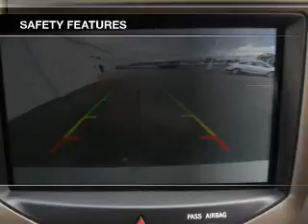2015 Lincoln MKX - Findlay OH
Phone:
Year: 2015
Make: Lincoln
Model: MKX
Trim:
Engine: 3.7 liter 6 cylinder 24 valve
Transmission: 6-Speed Automatic
Color: Ingot Silver Metallic
Mileage: 7
Address:
12000 County Road 99